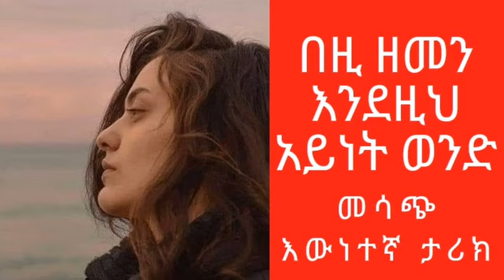Ethiopia: በዚ ዘመን እንደዚ አይነት አፍቃሪ ወንድ/መሳጭ እውነተኛ ታሪክ